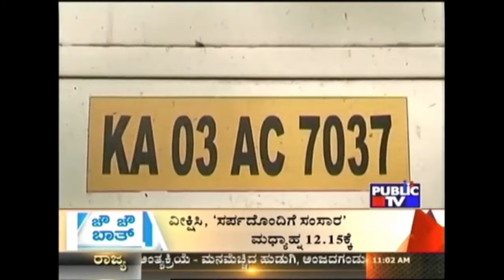A Twist In The ATM Vehicle Robbery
The ATM vehicle Dominic who ran away with the money in it has escaped with his wife and son. He is reported to have ran away with Rs. 92 lakh.